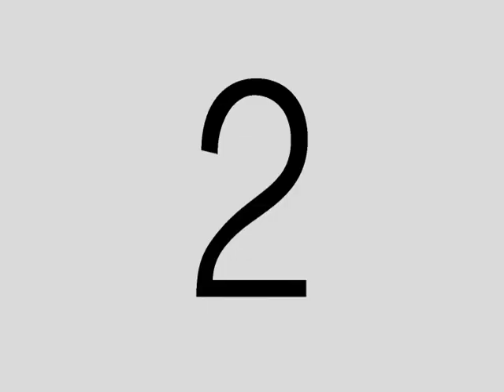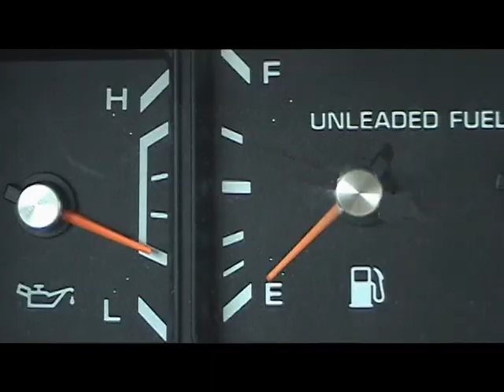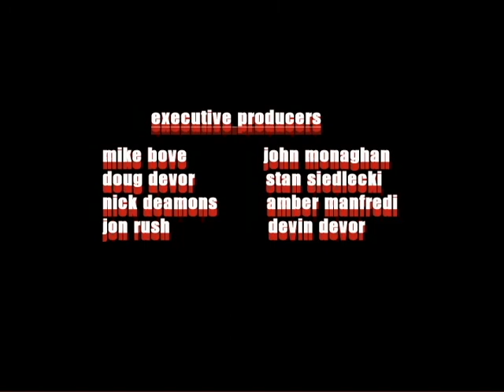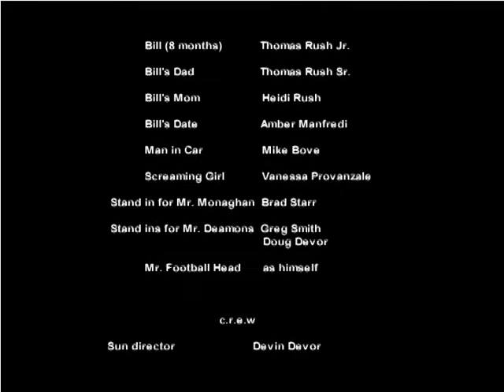HOWLER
Bill is your average guy.  Average house, car, job...however, here is one thing about Bill that is not average.  And he has to come face to face with it.